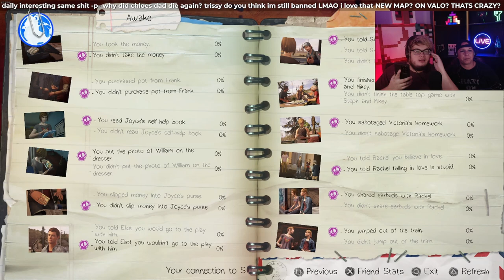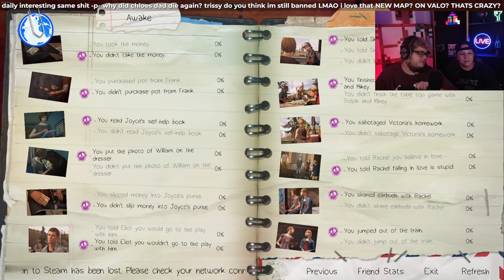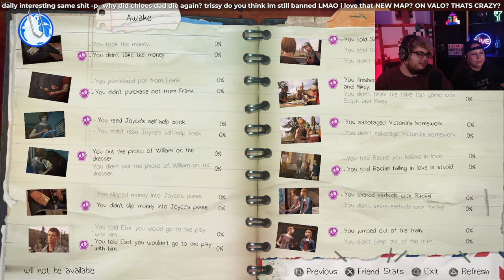New Game, Same Chloe 👀 LIS:BTS w/ Mom! (VODS) (EP1) (PART 2)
│🟣This was streamed LIVE at 🟣
│🔼 MY OTHER SOCIALS! 🔼